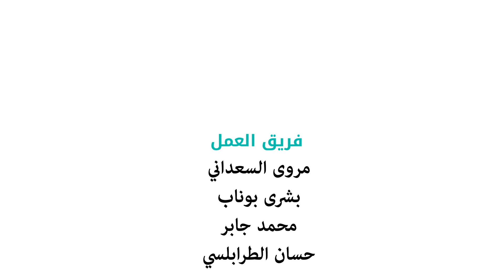"circuit beikers" امين وراشد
امين 16 سنة وراشد مغرومين بال
 robotique .
الغرام هذا خلاهم يكونوا صحاب برشة ويصنعوا مشاريع مع بعضهم بداو مع نادي الشبان و العلم  وتعلموا برشة حاجات مالانترنات مبعد اسسوا
 "circuit beikers"
وباللي عندهم بداو يخدموا بالشوية بالشوية .
التحدي و الارادة  وصلتهم و باش توصلهم لحلمتهم و للهدف متاعهم